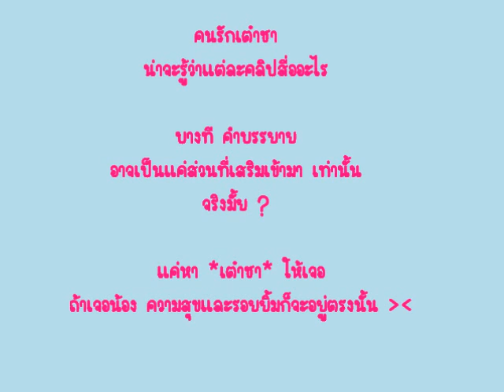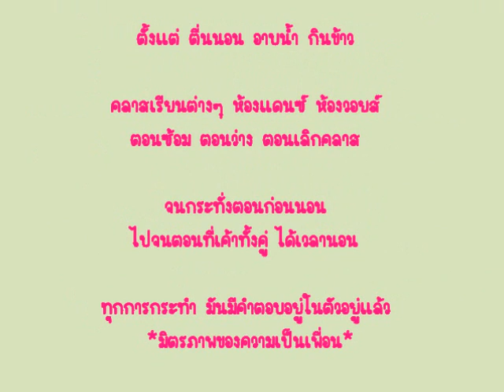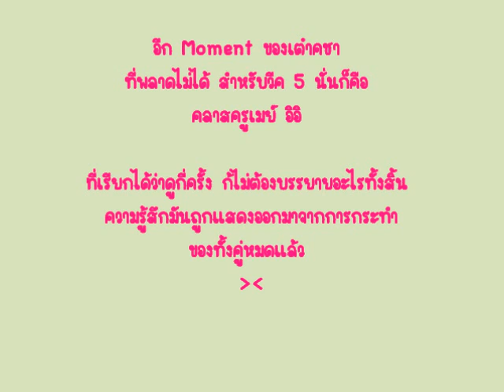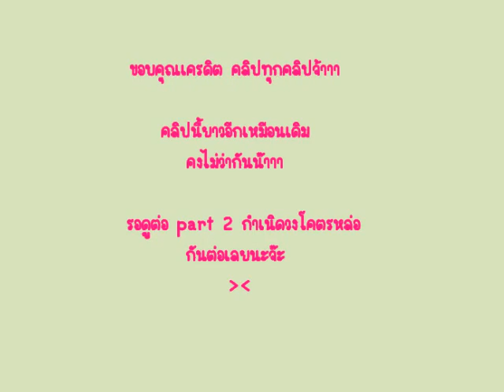TaoKacha Moment Week 5 Part 1 มุมน่ารักๆ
TaoKacha Moment Week 5 Part 1 มุมน่ารักๆเวลาอยู่ด้วยกัน
ตอนแรกว่าจะทำ กำเนิดโคตรหล่อก่อน แต่ ทนเห็นความน่ารักที่มันชัดเจนขึ้นทุกวันไม่ได้ อิอิ
เลยได้ อันนี้ มาเป้น part 1 อิอิ